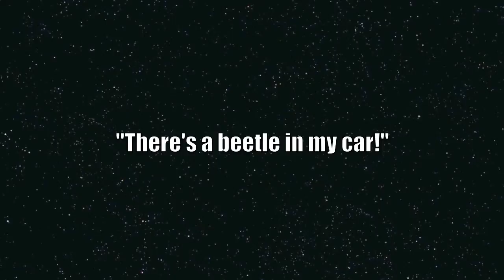Tahj Mowry and Jeremy Fall present SPACE58's "There's a beetle in my car!"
Tahj Mowry and Jeremy Fall present SPACE58's "There's a beetle in my car!". Yes, it's exactly what it sounds like.